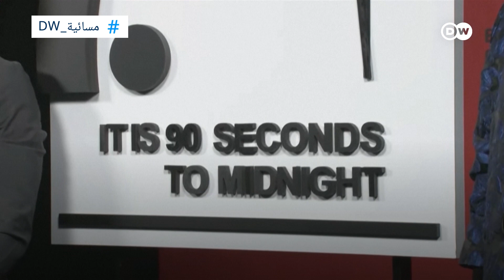تحديث "ساعة القيامة" ... لهذا أصبحت قريبة؟ | المسائية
لماذا اقتربت عقارب "ساعة القيامة" من "منتصف الليل" أكثر من أي وقت مضى؟
 # مسائية_DW